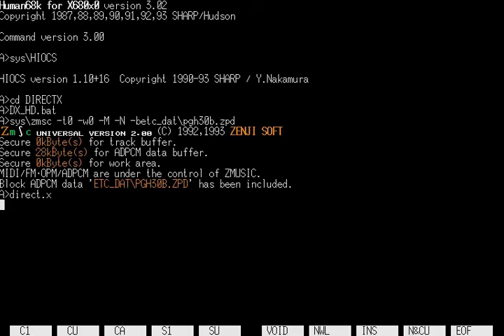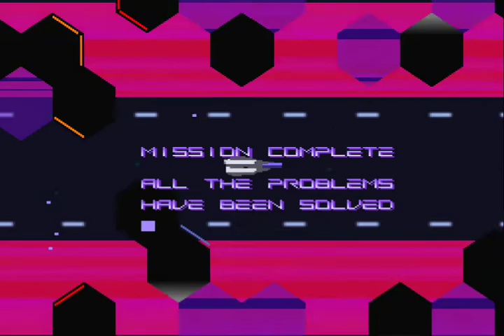[x68000] Direct X - Longplay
Direct X is a doujin shoot'em up for the sharp x68000 developed by PXY in 1998.
This is a nice shooter with  3D graphical elements and awesome musics.
There are no powerups and unfortunately the game has only 3 levels (2 levels and a final boss).